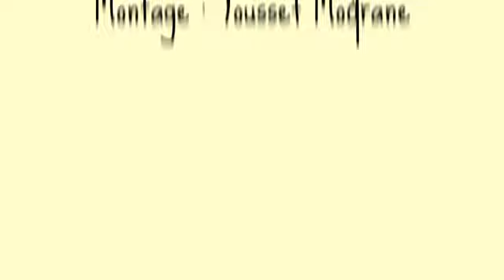ازواج وزوجات الممثلين المغاربة //Mariage